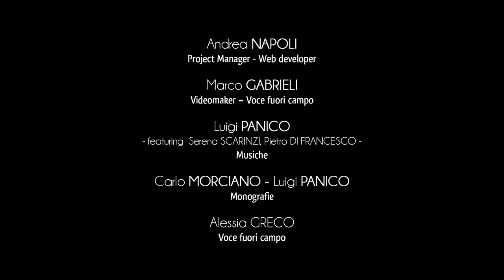Stadt Martano - Palazzo des Herzogs Gaetani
Der weitläufige Herzogspalazzo Gaetani di Castelmola auf der Straße “via Calimera”, wurde zwischen 1887 und 1890 gebaut, er wurde aber nicht beendet.
Er war lange Wohnsitz des gebildeten Herzogs Salvatore Gaetani di Castelmola.
Im Jahr 1999 wurde er von dessen Sohn Gelasio der Gemeinde von Martano übergeben und wurde so ein öffentliches Gut.